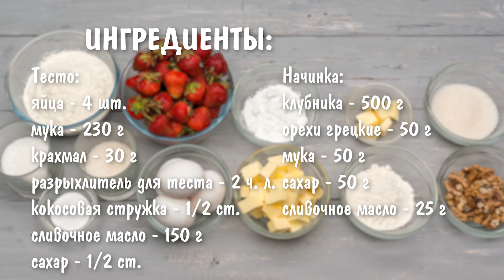Новый СУПЕР Рецепт! 🍓🍓🍓 Летний Кокосовый Пирог с Клубникой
Несложный, очень вкусный и ароматный летний кокосовый пирог с клубникой.
Рассыпчатая кокосовая основа пирога отлично сочетается с ароматной ореховой крошкой и нежной кисло-сладкой клубникой.
Обязательно приготовьте такой вкусный пирог с клубникой, порадуйте своих родных и близких ароматной домашней выпечкой к чаю.
Если вы все еще не знаете, что приготовить из клубники, то этот рецепт для вас!

ИНГРЕДИЕНТЫ:
== Тесто ==
разрыхлитель для теста - 2 ч. л.
кокосовая стружка - 1/2 ст.

★ Возвращайте до 15% с покупок на Алиэкспресс и других интернет магазинах